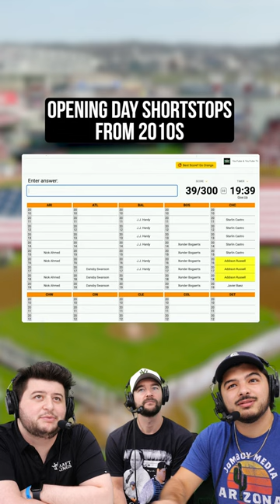We named EVERY Cubs shortstop